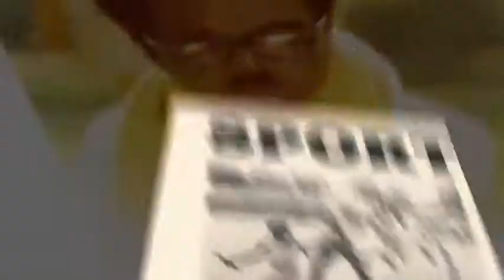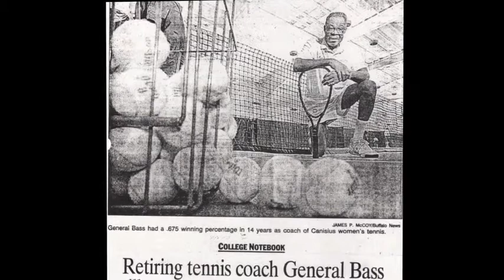General Bass: 2013 GBSHOF Inductee, Community Leader, and Tennis Coach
Like his name would suggest, General Bass was a leader in so many ways. From becoming one of the very first African American men to graduate from Canisius College to introducing tennis to inner city youth, General Bass was an iconic sports figure and community leader in Western New York.

Bass was born in South Carolina, however he lived in Buffalo for most of his 82 years. He was a baseball and basketball star at Hutchinson Central HS. After receiving his diploma from Canisius, he became one of the city's first black police officers -- a job he proudly held for 19 years.

He was also a teacher in the Buffalo public schools where he happily introduced his athletic passion of tennis to many children who had previously only been exposed to basketball and football. He went onto develop programs at local centers, and directed the Police Athletic League before being hired by GBSHOF inductee Dr. Daniel P. Starr to coach the women's tennis team at his alma mater.

From 1983-96, Bass posted an amazing mark of 127-66 that included 10 consecutive winning campaigns and nine years with at least 10 wins. He took third three times in the Metro Atlantic Athletic Conference and was inducted into the Canisius Sports Hall of Fame in 1998.

In addition to tennis, General loved the sport of baseball. He played for the Buffalo Negro Giants, a barnstorming team that played games throughout the region. He was quite proud of his association with both Willie Mays and Joe Louis and loved to "show them around town" when they came to Buffalo.

General Bass passed away at the age of 82 in May of 2002.